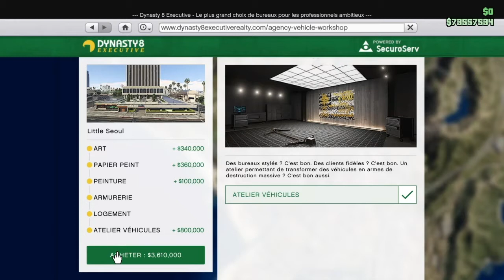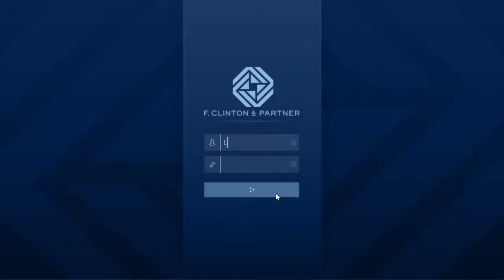DLC "LE CONTRAT" (Épisode 2) : Contrat de Sécurité & Contrat VIP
Présentation de la nouvelle MàJ "Le Contrat" avec une mission de sécurité et la première mission du contrat VIP à la rencontre de Dr Dre 😎
Lâche ton meilleur pouce bleu, un petit commentaire pour me dire si t'as kiffé, et n'hésite surtout pas à partager ça à tous tes potes !